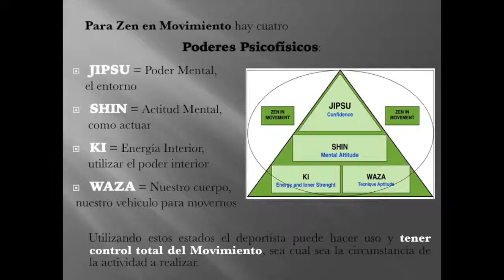Zen en Golf Farallones Country Club Cali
Vídeo sobre: Zen in Golf Farallones Cali